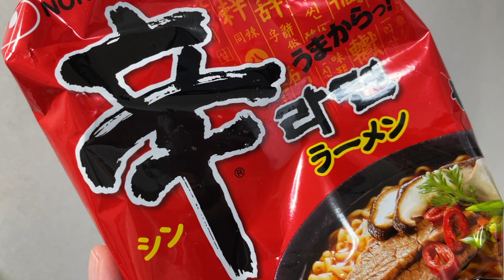【食事vlog】時短!簡単ごはん/焼き肉丼/オムレツ/菜の花の和物/韓国料理/きのう何食べた？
こんにちは。ひなママごはんHinamamagohanご視聴頂きありがとうございます。ひなママと申します🐥💕
3人家族👨‍👩‍👧（娘は一歳）食費一か月25,000円❗️
でやりくりしてます💦
よかったら、献立の参考にしてみてください😊

【食事vlog】きのう何食べた？再現レシピ/肉みそのあんかけチャーハン/ガッツリ飯

【食事vlog】きのう何食べた？/豚キムチ/冷蔵庫の残り物で簡単レシピ/韓国料理